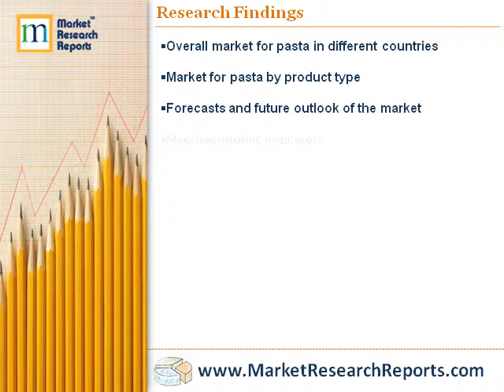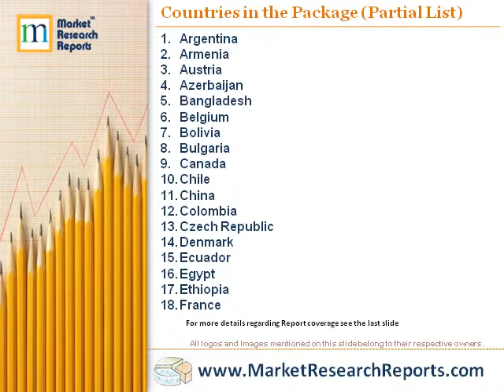MarketResearchReports.com: New Report Launched on Global Pasta Markets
This market research report package offers a perspective on the actual market situation, trends and future outlook for pasta in different countries around the world. Product types discussed in the studies are;
1. Stuffed pasta
2. Uncooked egg pasta
3. Other uncooked pasta
4. Other pasta